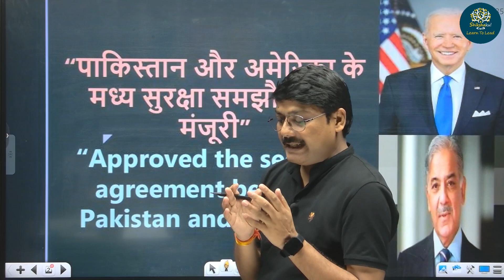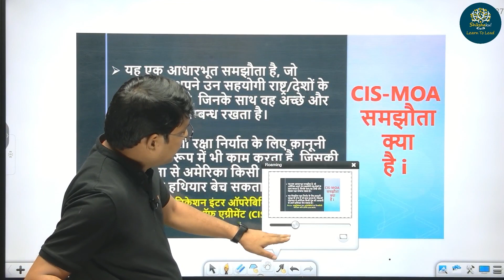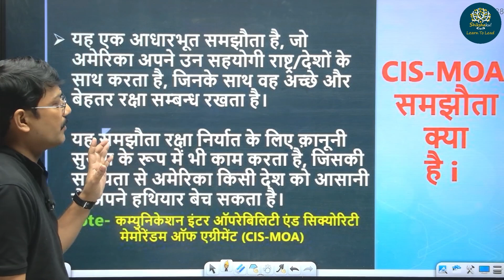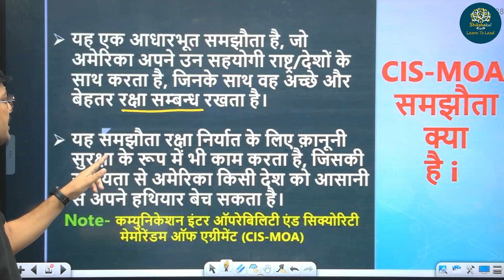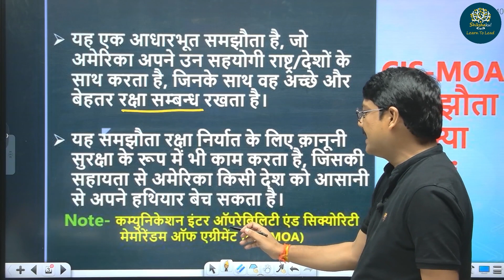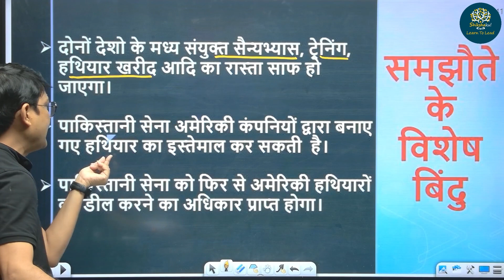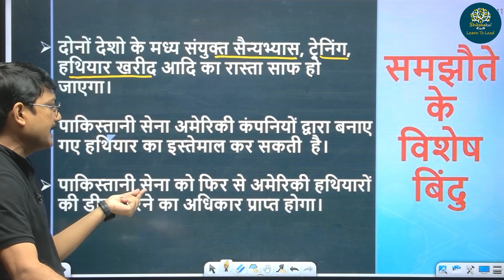What is CIS-MOA Agreement? | CIS-MOA समझौता क्या है? | By Deepak Sir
"Unlocking the Secrets of the CIS-MOA Agreement with Deepak Sir 🌐📜 Prepare for your UPPCS exam with this insightful discussion on the Comprehensive Information Security (CIS) Memorandum of Agreement (MOA). Deepak Sir, an expert in the field, provides a comprehensive overview of this vital international agreement, its implications, and its relevance in contemporary geopolitics. This knowledge is invaluable for UPPCS aspirants, enhancing your understanding of international relations and security. Join us on this journey of learning and excellence. 📚🌟

"दीपक सर के साथ सीआईएस-एमओए समझौते के रहस्यों को उजागर करना 🌐📜 व्यापक सूचना सुरक्षा (सीआईएस) समझौता ज्ञापन (एमओए) पर इस व्यावहारिक चर्चा के साथ अपने यूपीपीसीएस परीक्षा की तैयारी करें। क्षेत्र के विशेषज्ञ दीपक सर एक प्रदान करते हैं इस महत्वपूर्ण अंतरराष्ट्रीय समझौते, इसके निहितार्थ और समकालीन भू-राजनीति में इसकी प्रासंगिकता का व्यापक अवलोकन। यह ज्ञान यूपीपीसीएस उम्मीदवारों के लिए अमूल्य है, जो अंतरराष्ट्रीय संबंधों और सुरक्षा के बारे में आपकी समझ को बढ़ाता है। अधिक गहन विश्लेषण के लिए सदस्यता लें और अपनी यूपीपीसीएस परीक्षा की तैयारी में आगे रहें। . सीखने और उत्कृष्टता की इस यात्रा में हमसे जुड़ें। 📚🌟

Welcome to Shikshakul, your destination for online coaching and exam preparation for UPPSC, State PCS, NDA, CDS, CAPF,  SSC and other government exams. Our mission is to provide high-quality education and guidance to help you achieve your career goals.